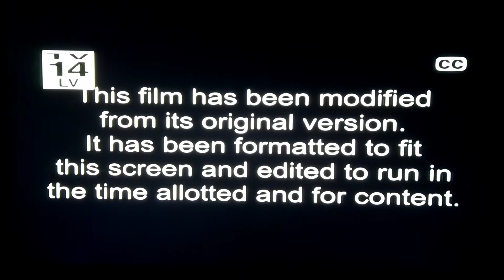No Escape (2015) Ending and Start To Southpaw (2015) Opening Scene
Ending: No Escape (2015)

Cast: Owen Wilson Lake Bell Sterling Jerins Claire Geare Pierce Brosnan

Start: Southpaw (2015)

Cast: Jake Gyllenhaal Forest Whitaker Naomie Harris Curtis "50 Cent" Jackson Oona Laurence
Rachel McAdams